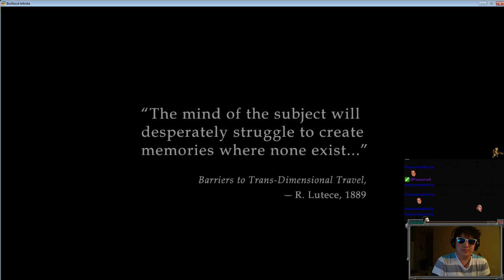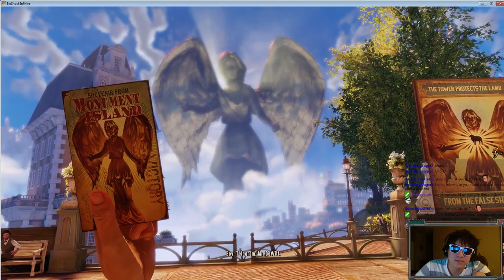Let's Play Bioshock Infinite Episode 1: Old Time Religion!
First off, I'd like to apologize for the quality, first time messing around with my new OBS settings and I didn't realize it would get exported at such low resolution. Looking to remedy that.

Other than that, enjoy my raw - unedited playthrough of Bioshock Infinite!